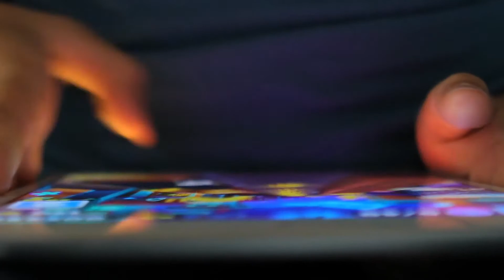Tech Time for Children with Autism Part 3 | Autism Screen Time | Autism and Technology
Dr. Brett Merrill has a PhD in clinical psychology and has quite a bit of experience working with teens and young adults for those on the spectrum. In this course he is going to
talk a lot about tech time and knowing some of the the problems that come along with tech time knowing how much is too much for tech time and then if you are wanting to make changes in your life like some simple ways of doing that are  going to help you know what to do if your child with autism is spending too much time on tech and you're just really unsure of how to make those changes.